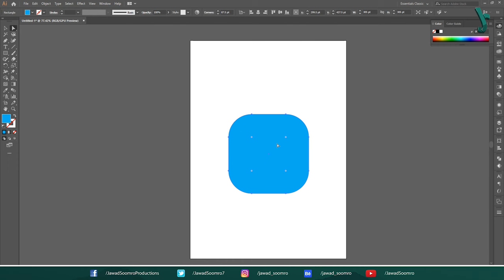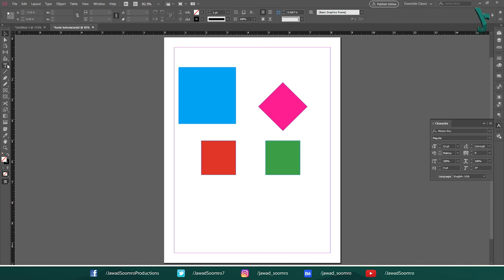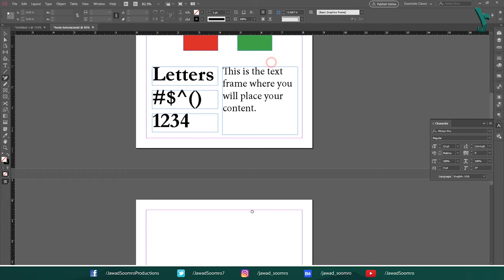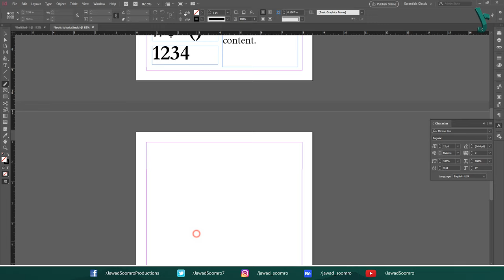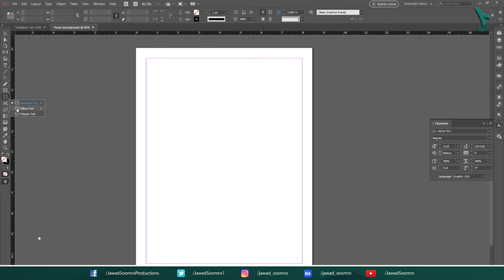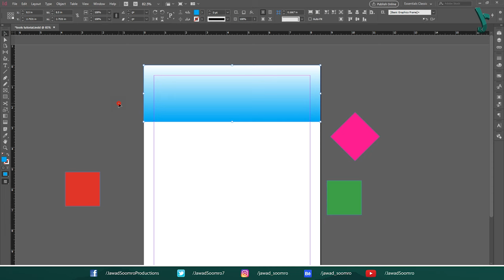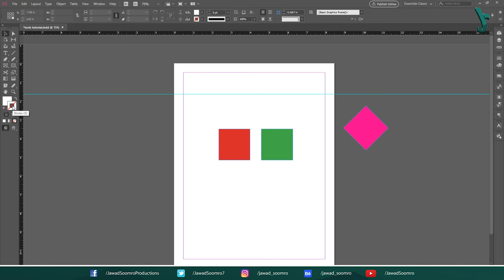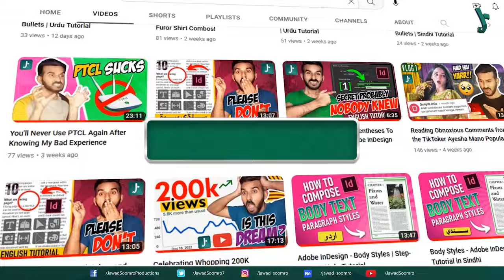Master InDesign tools and their uses in just 10 minutes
In this quick video, I'm going to show you how to use some of the most important InDesign tools in just 10 minutes. I'll show you how to use every tool like the Selection Tool, the Pen Tool and the Type Too. This InDesign tutorial will also show you some tips and tricks that will help you improve your design skills and speed up you workflow in InDesign.

In this 10-minute video, we're going to show you how to use InDesign's basic tools to create and edit files. By the end of this video, you'll have a basic understanding of InDesign and will be able to use these tools to create professional designs quickly and easily!

Want to learn how to take your designs to the next level?
Sit back and keep watching to find out!

Meet & Fun! - Ofshane (YouTube Library)

Use the tools in the InDesign Toolbox
The InDesign toolbar glossary
Where are all the Tools for InDesign?
Where is Toolbox in InDesign?
What are basic InDesign skills?
How do I show all toolbars in InDesign?
5 Essential Tools for InDesign Beginners
InDesign for beginners toolbar tutorial
All tools of InDesign in English
Adobe InDesign Toolbar: Basic Tools and their uses
Getting Started with InDesign
Rectangle frame tool
Rectangle tool vs Rectangle frame tool
Content Collect Tool vs Content Place tool
Conveyor belt panel
learn InDesign tools under 10 minutes
InDesign beginner tutorials
InDesign Placeholder
InDesign typography
Design software
Layout software
indesign tools list
indesign tools explained
indesign tools panel missing
indesign basic tools
indesign toolbar guide
selection tool indesign
page tool indesign
indesign menu bar
Adobe InDesign classes near me
how to use adobe indesign 2021
adobe indesign for beginners
adobe indesign for students
adobe indesign for dummies
adobe indesign for desktop publishing
adobe indesign for nonprofits
adobe indesign for book layout